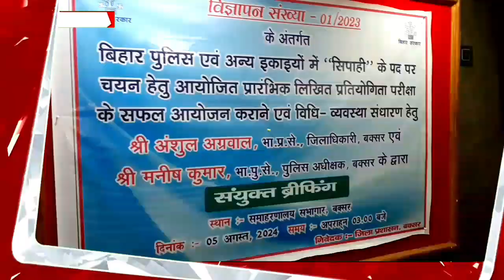बक्सर,7 अगस्त से होने वाले बिहार पुलिस व अन्य इकाईयों के पद के परीक्षा को लेकर, DM, SP ने किया बैठक